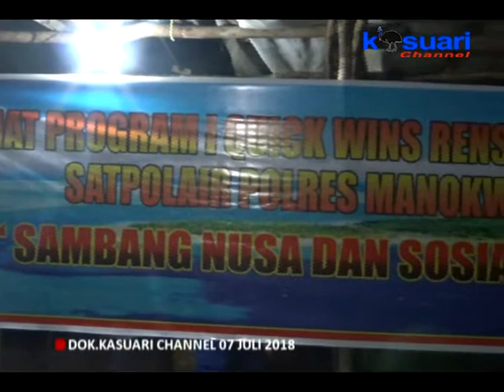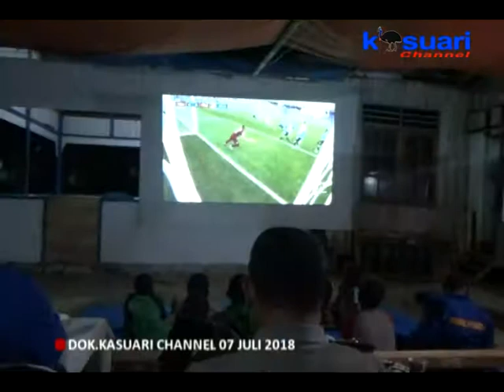06 - KASUARI NEWS - POL AIR POLRES MANOKWARI GELAR NOBAR SEMBARI SOSILISASI KAMTIBMAS